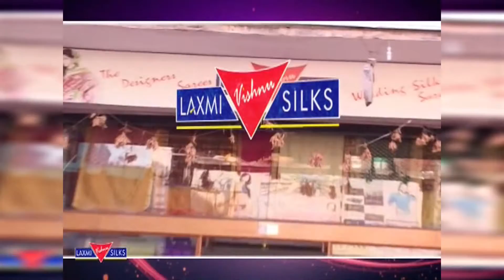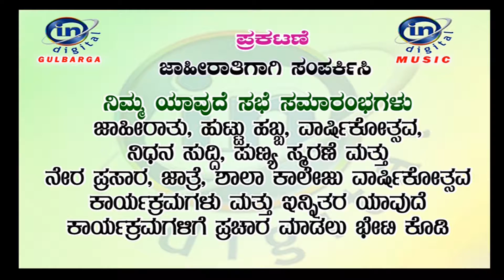CHATURMASA 24TH DAY 720